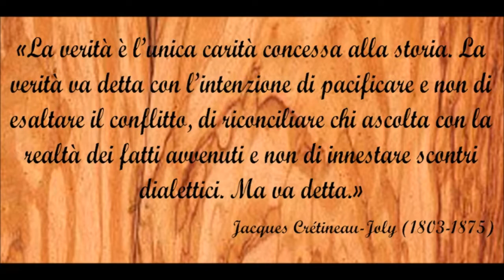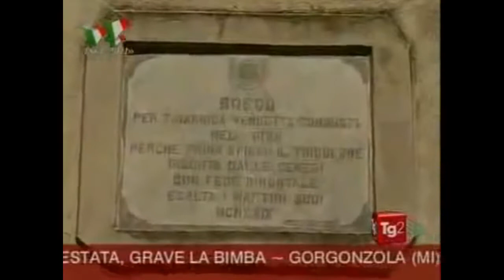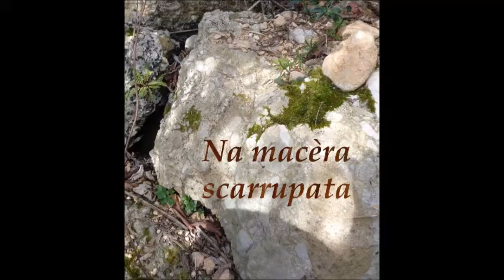"La Carboneria e i moti Cilentani" ne parliamo con Elena Bianchini Braglia ed Ennio Apuzzo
Locandina, sigla e monologo finale a cura di Raimondo Rotondi